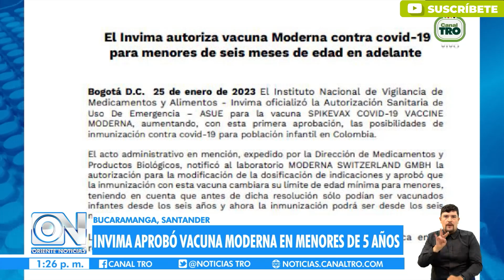Aprobada vacuna para menores de 5 años